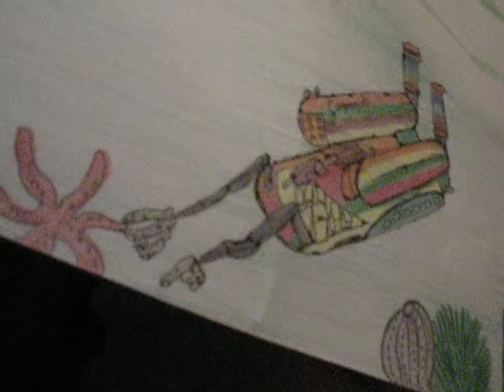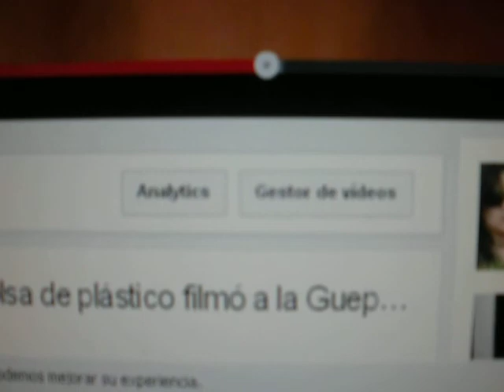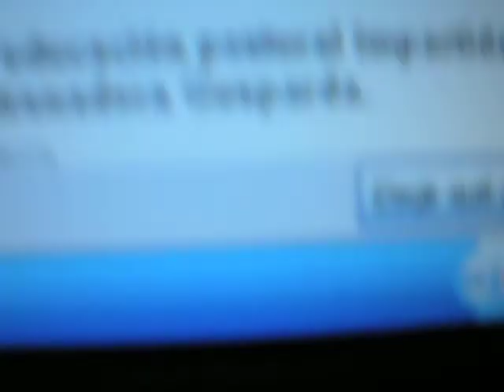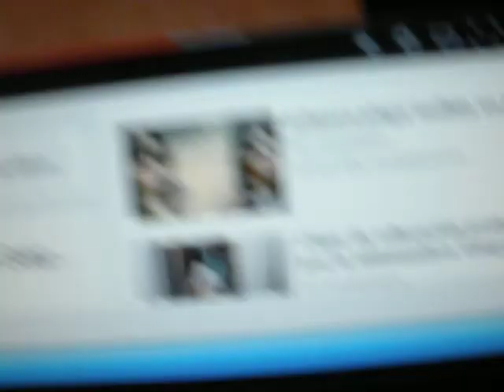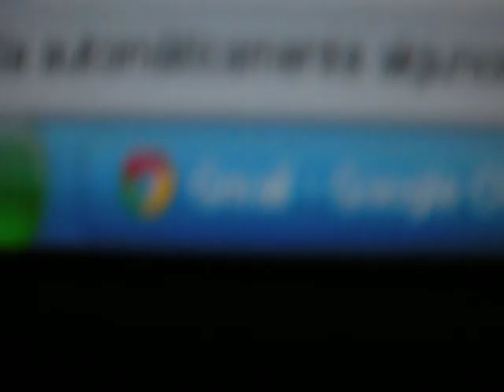Cantando en la ducha bajo un cielo prehistórico encapotado.